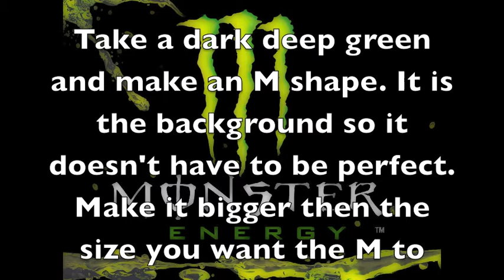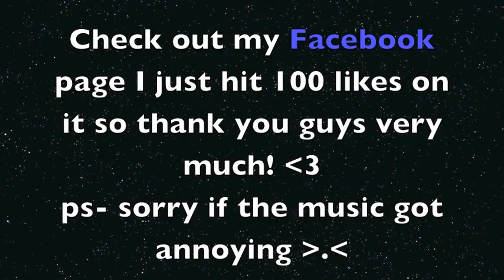10 Minute Nails: Monster Energy Drink Nail Tutorial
Hey guys! Hopefully you guys like this tutorial. I really like it and got a lot of compliments on them! I don't even like monsters :P but i thought they'd look wicked on nails! The song annoys the heck outa me so hopefully you guys can go through it or just mute it. Soooo...yea! :)

If you have any requests message me, comment on my suggestions video or post a comment on a video or my wall :D